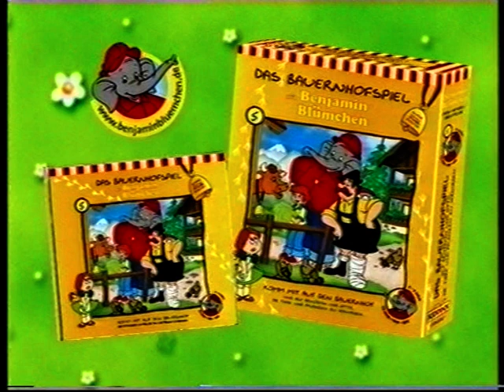RTL2, Werbeblock & Programmtrailer (3), 2001